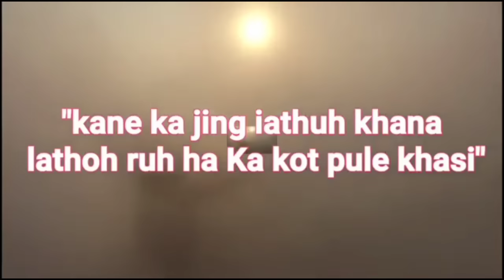KA KHUN RANGLI Full film Disc1/sad khasi myth